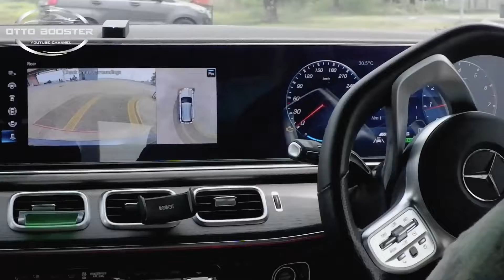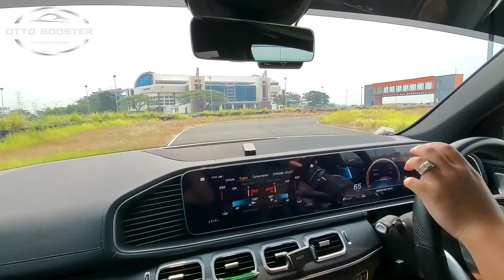TAXI RIDE MERCEDES-BENZ GLE 450 AMG | CARVLOG SIRKUIT GELORA BUNG TOMO SURABAYA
Special Thank to Driving Santuy, mobilkenceng , Bro Abraham (owner Mercedes GLE 450 AMG)

Location : Sirkuit GBT Surabaya